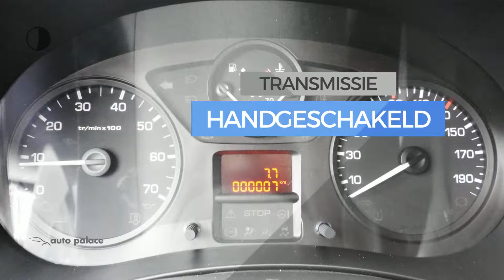Peugeot Partner L1 Premium Pack Hdi 100 pk SS